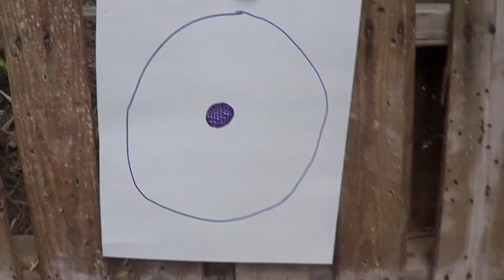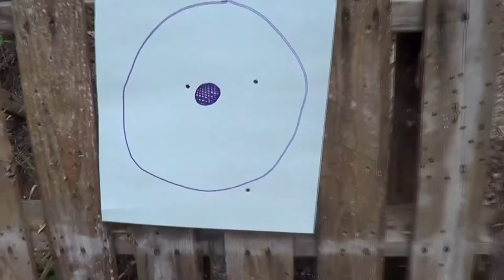Can a Single-Shot Rifle be an "Assault Weapon"?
I tried to upload this Sunday, but sadly our lake house doesn't have the quickest of upload speeds. Anyways this will hopefully post sometime in the morning while I leave this computer on. In this video I'm responding to a really old tweet where apparently an assault weapon can be fire "10 rounds in 1 minute." I know this point has probably been beaten into the ground, but for the sake of spreading information I'm shooting one of the slowest firing firearms we own and seeing how quick I can get.